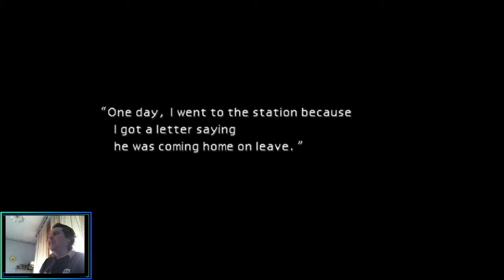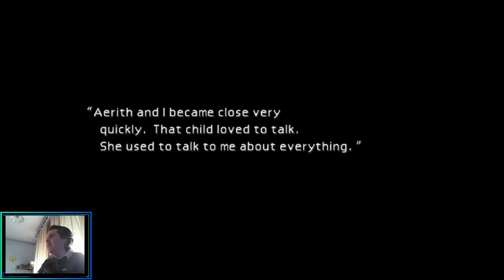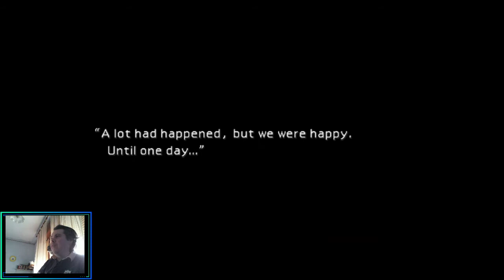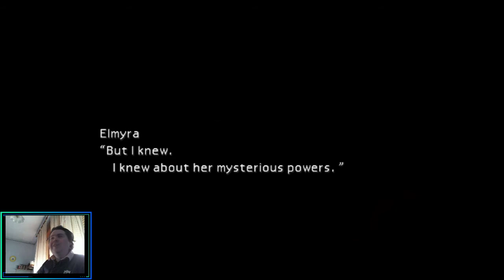Final Fantasy VII - la storia di Aerith, Elmyra e Ifalna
Tornati a casa di Aerith, parliamo con sua madre Elmyra per scoprire che non è la madre reale della ragazza. In realtà, Aerith è figlia di un'Antica di nome Ifalna e un flashback ci mostra la loro storia. Inoltre, Barret ha finalmente un momento di pace in quella casa!

Seguite le Dirette e le registrazioni degli streaming sul mio canale Twitch